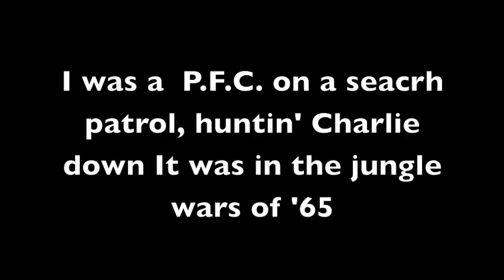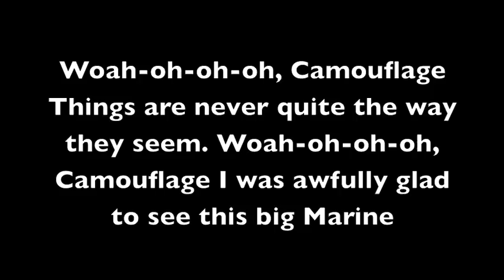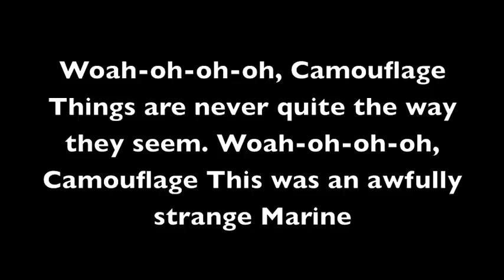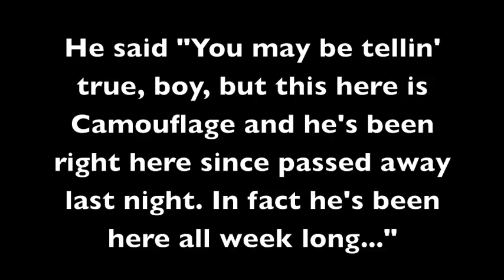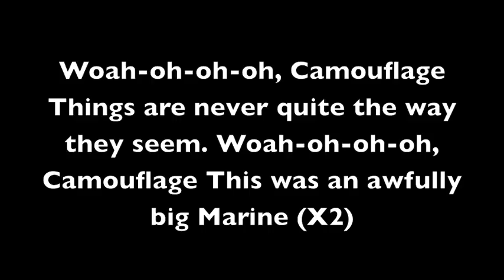Stan Ridgway- Camouflage Lyrics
This is the first lyrics video for the new channel. This is an awesome song and I love it there is no lyrics video here on youtube so I decided to make one. Anyways enjoy it and if you have any requests don't be afraid to ask

edit:
10,000 views!!! as of 9-23-11